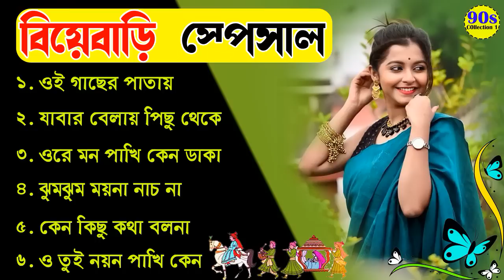হারানো দিনের জনপ্রিয় বাংলা গান II Adhunik Bengali Songs II Biya Bari Spacal 2023